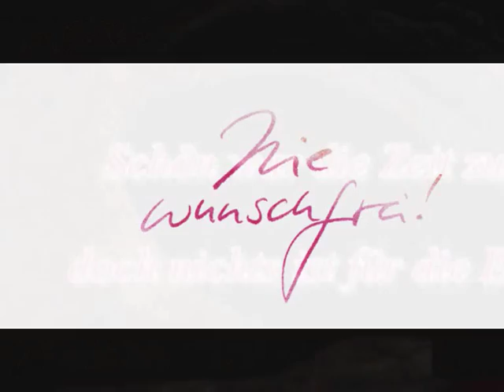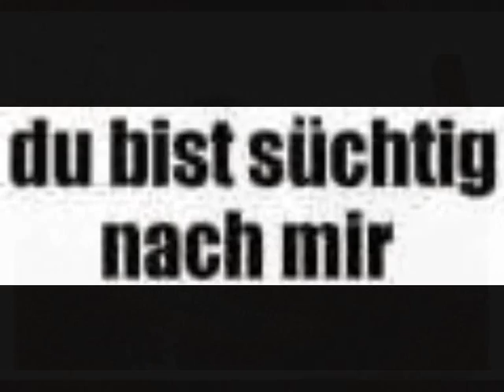Schön war die ZEIT ♥♥ 1973 Freddy Quinn ♥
Schön war die ZEIT

Zeit die eilt und eilt

Was bedeutet heute ZEIT  ???

Ich  Wir  Er SIE  ES

haben  keine Z E I T ...

Oh sehr schade  --  schade schade ---

Danke für die schöne ZEIT !!!